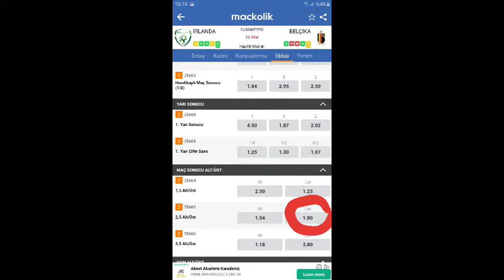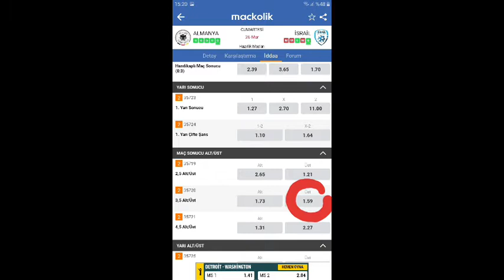26 Mart 2022 İddaa Tahminleri ⚽️🔥🏀🔥KAZANMAYA DEVAM 🤑🤑